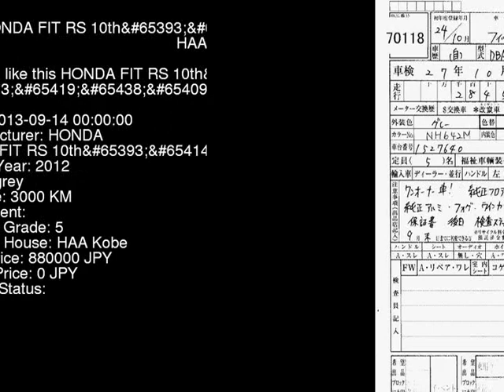2012 HONDA FIT RS_10th_ GE8